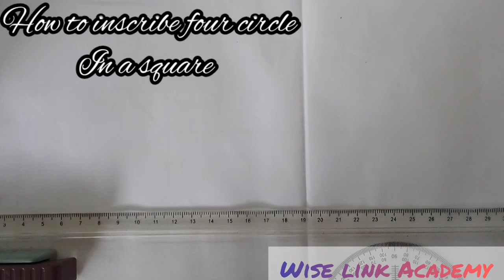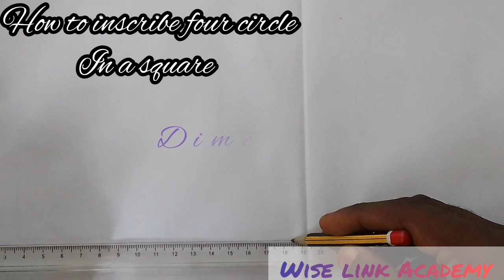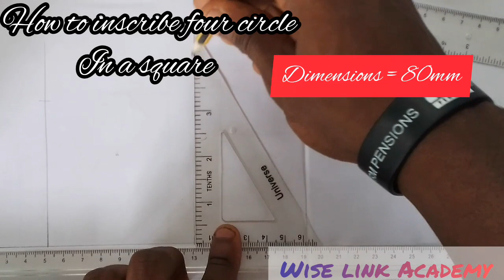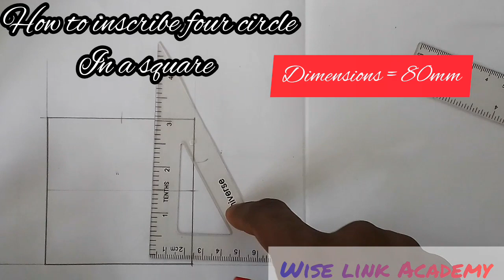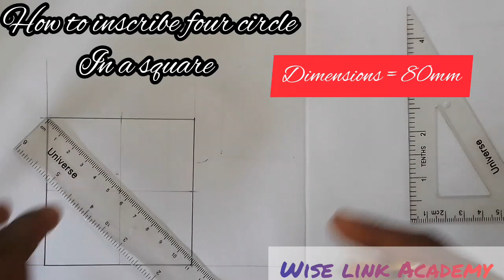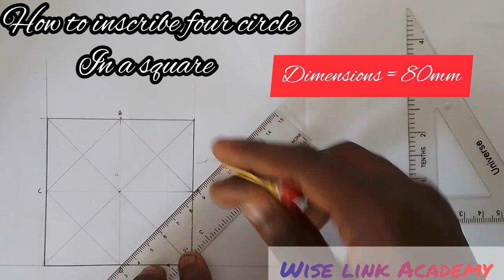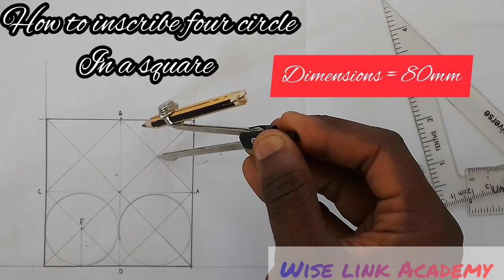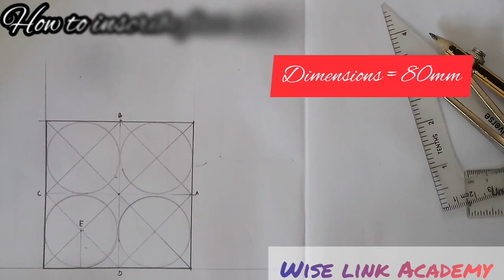How to inscribe four circle in a square